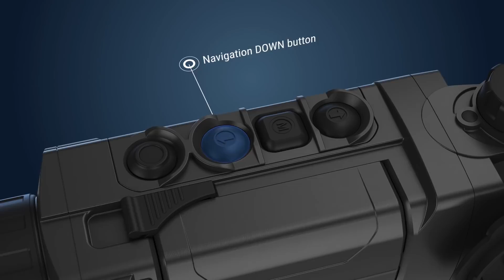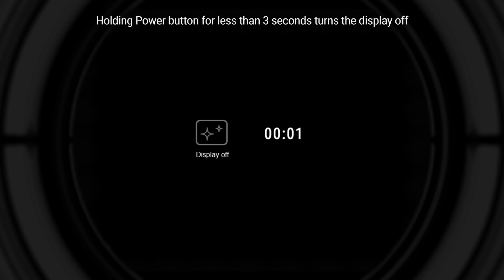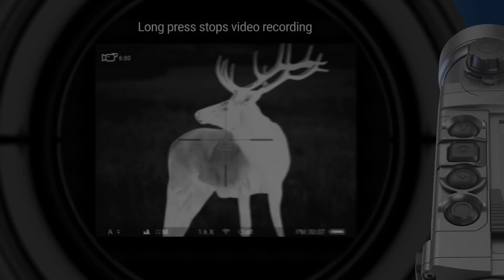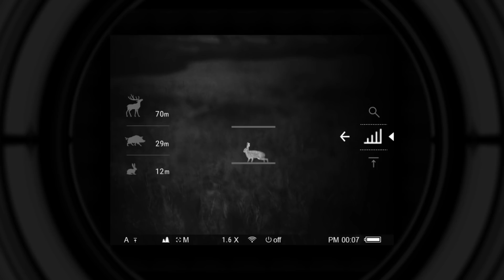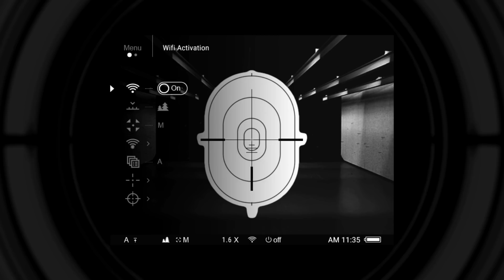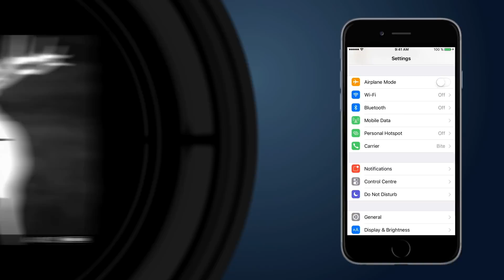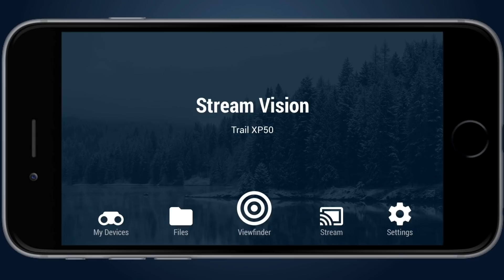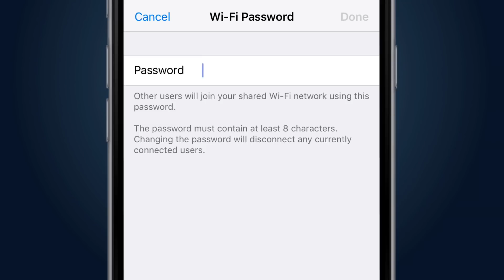Trail Thermal Sight Guide from Pulsar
Pulsar presents a video guide to Trail Thermal Sight.

Specifications:
Sensor: 640x480 @ 17 µm
Magnification: 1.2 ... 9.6x (smooth zoom)
Detection range: 1350 m
Wi-Fi module: integrated
Video / sound recorder: integrated
Stream Vision. Direct streaming to the smartphone